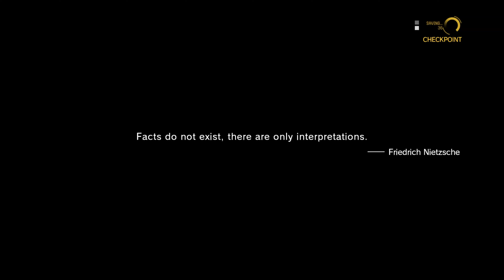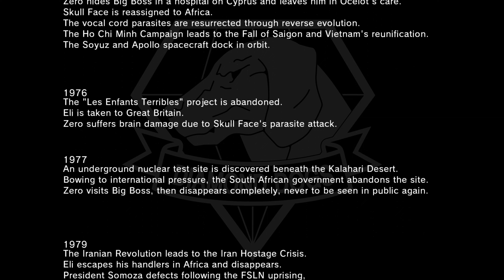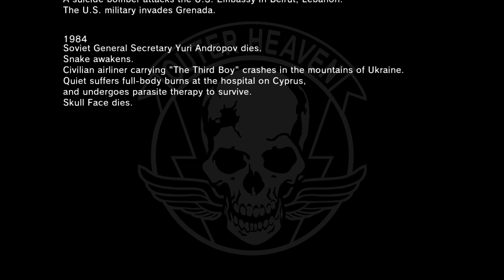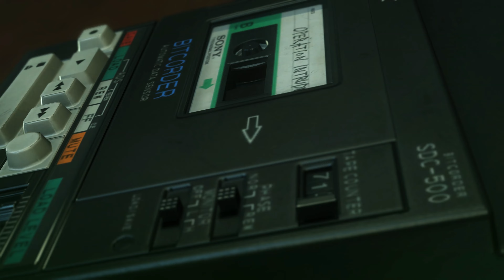Metal Gear Solid 5 The Phantom Pain TRUE ENDING Cinematic Cutscenes 4K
Metal Gear Solid 5 The Phantom Pain True Ending Cinematic Cutscenes in 4K Ultra HD

Metal Gear Solid 5 The Phantom Pain True Ending
Metal Gear Solid V: The Phantom Pain True Ending
Metal Gear Solid 5 The Phantom Pain Mission 46 The Truth
Metal Gear Solid V: The Phantom Pain Mission 46 The Truth
Metal Gear Solid V: The Phantom Pain Gameplay, MGSV, MGSV The Phantom Pain gameplay